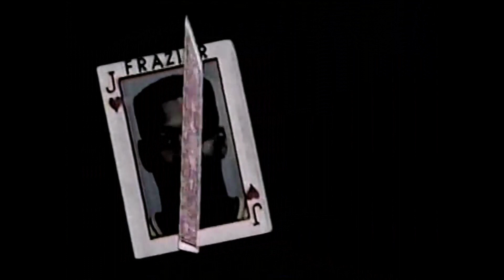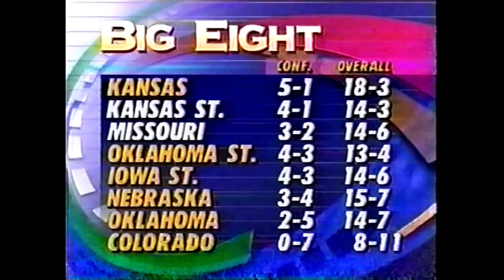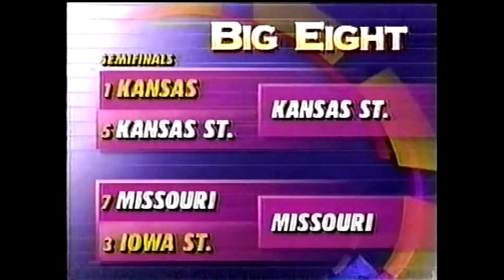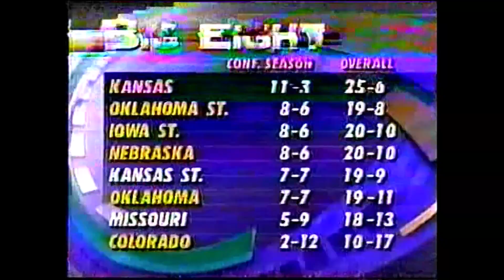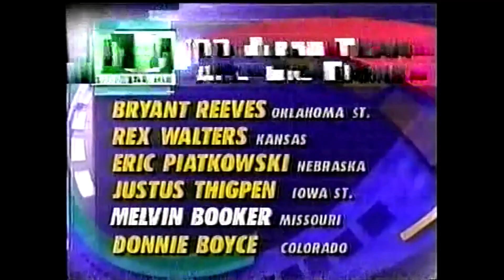Mizzou Tigers Basketball: 1992-93